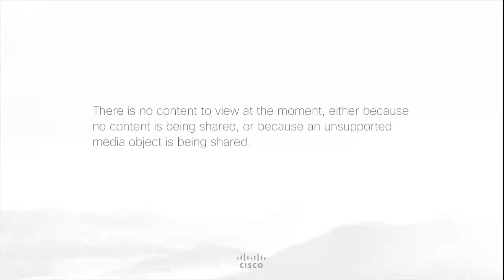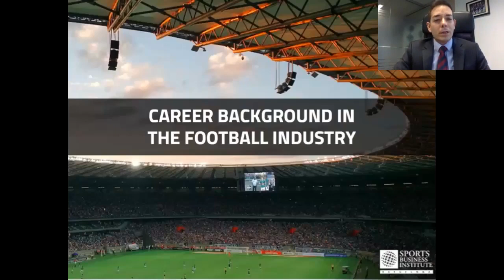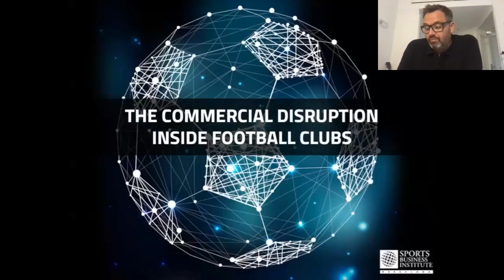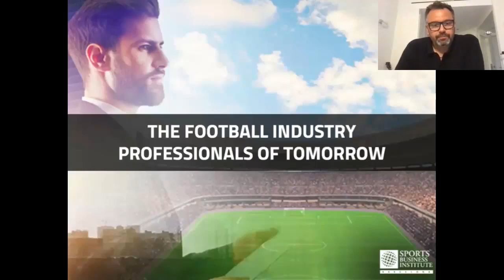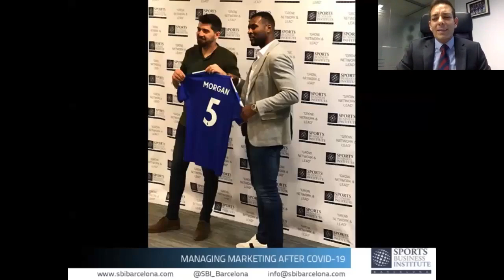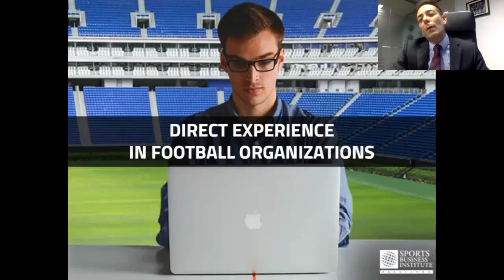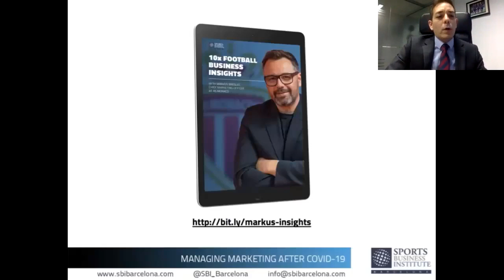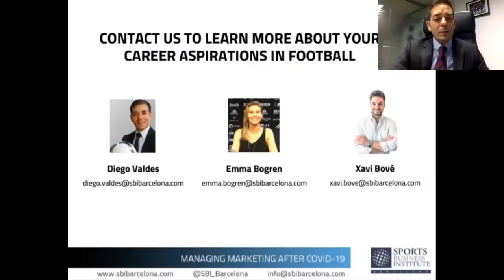Football Business impact of COVID 19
Markus Breglec, Chief Marketing Officer at AS Monaco and SBI Mentor & Lecturer talks about how to manage marketing at Football clubs after Covid 19.

We also introduce our Master Degree in Football Business & Management.

For more information about our Online Master in Football Business & Management